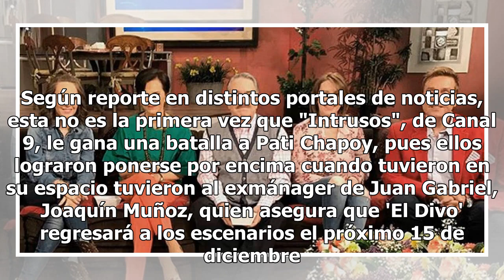"Intrusos" le gana exclusiva a "Ventaneando"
El programa de espectáculos "Intrusos" le gana una exclusiva a "Ventaneando". El primero pertenece a la empresa Televisa y el segundo a Televisión Azteca.  "Intrusos", donde participan Aurora Valle, Pepillo Origel y Atala Sarmiento, le gana una exclusiva a "Ventaneando", de Pati Chapoy. Días atrás, ...